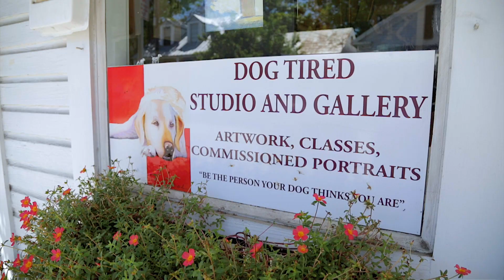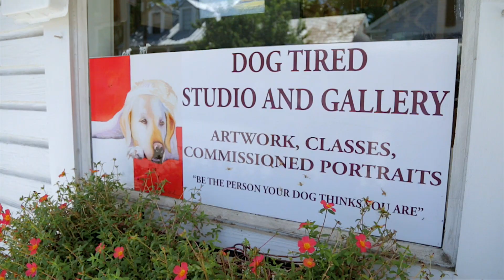Dog Tired Studio, Key West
Join us as Sean Callahan discusses his artistic process and what inspired him to establish the quirky gallery, Dog Tired Studio, in Key West.